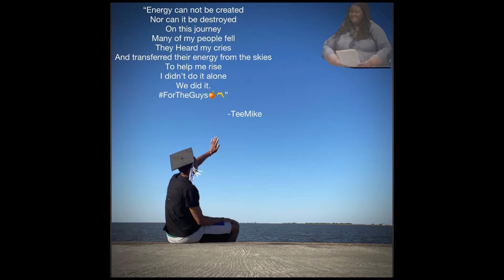What You On Teemike:Episode 5